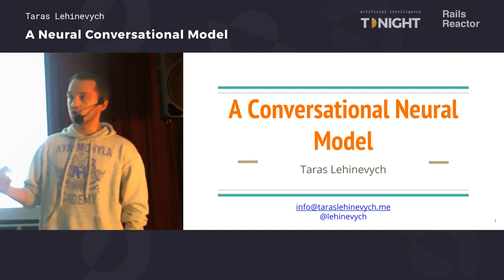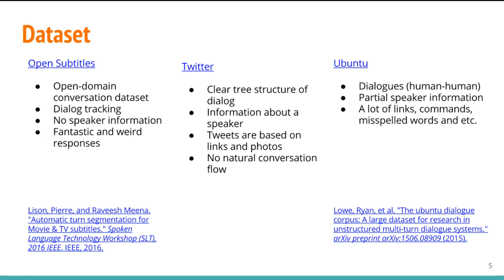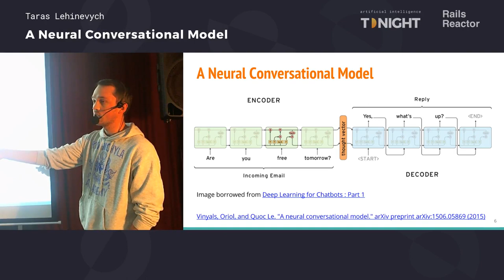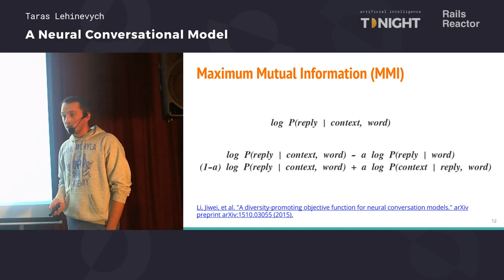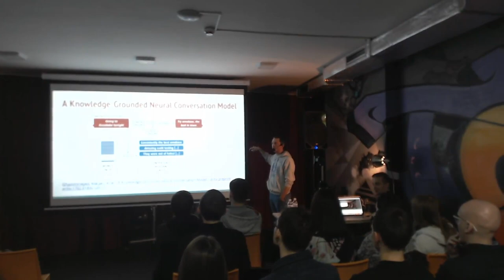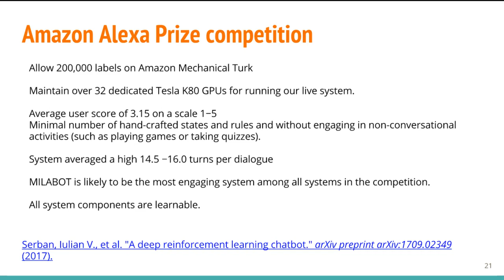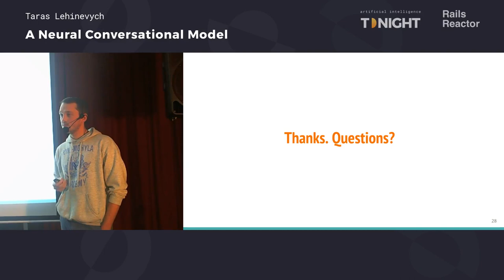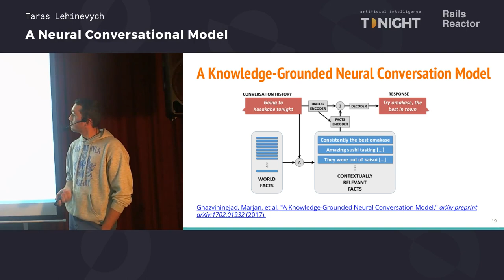(Ukr) Neural Conversational​ Model by Taras Lehinevych @ AI Tonight #1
This was the first meetup for the community of AI and ML engineers in Kyiv held by Rails Reactor. Taras Lehinevych told about Neural Conversational​ Model. For more details please check this out.